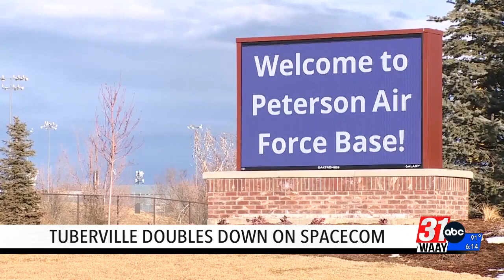Tuberville doubles down on Spacecom